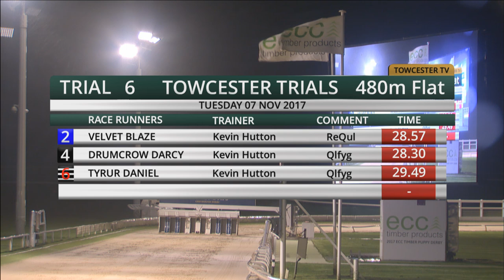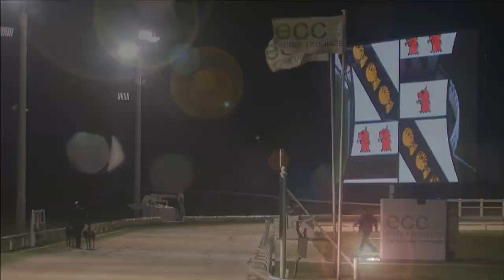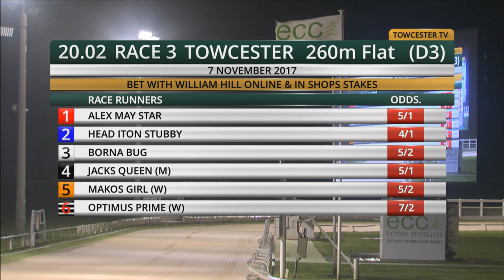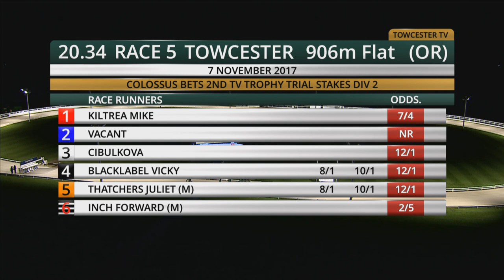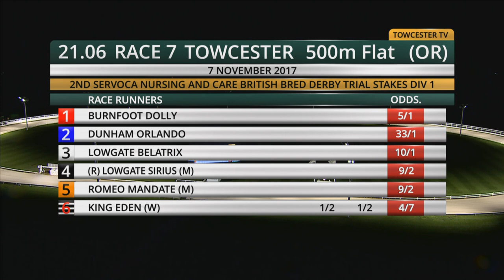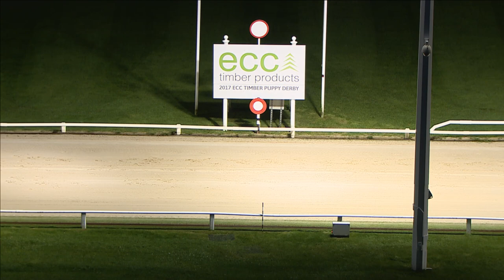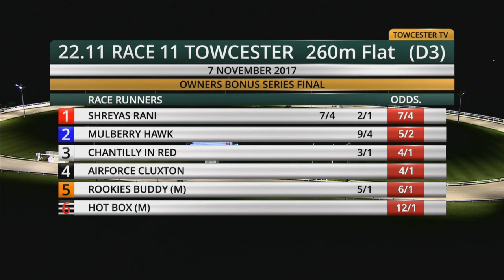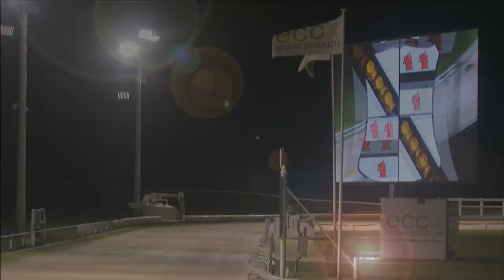Towcester TV Live Stream - Nov 7, 2017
Watch premier league greyhound racing at the home of the Derby!
Every Saturday morning live on ATR - top dogs & top trainers!

Every Saturday morning - 9:30am
Every Saturday evening - 7:15pm
Every Tuesday evening - 7:15pm